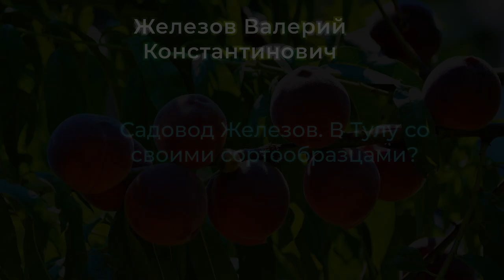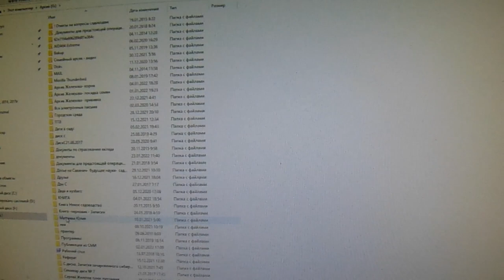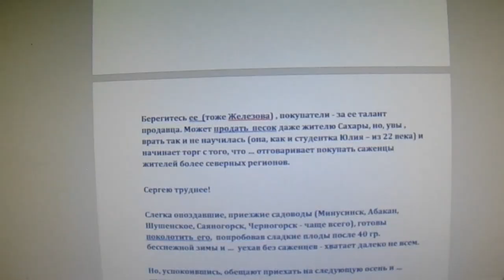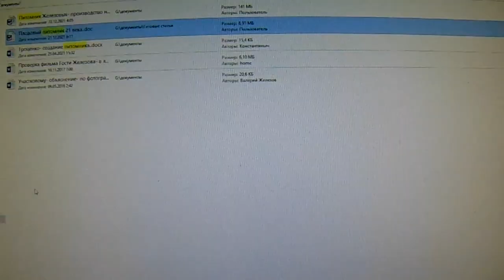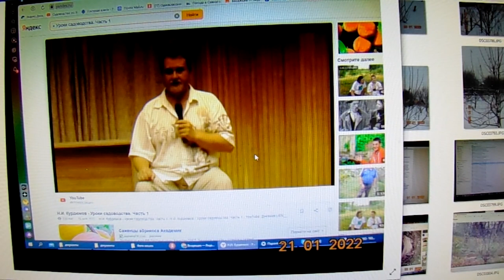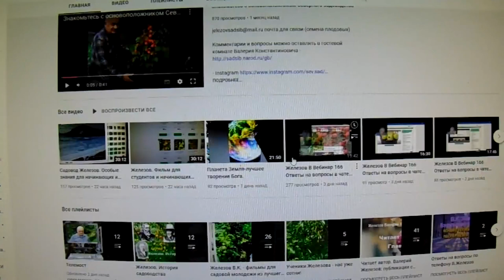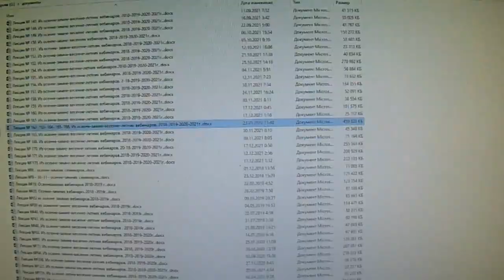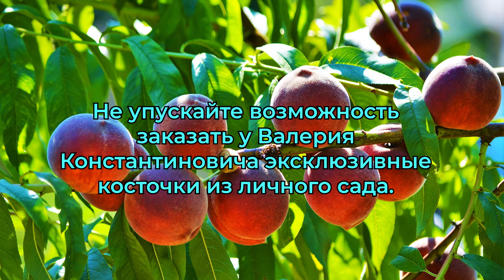Садовод Железов.В Тулу со своими сортообразцами?